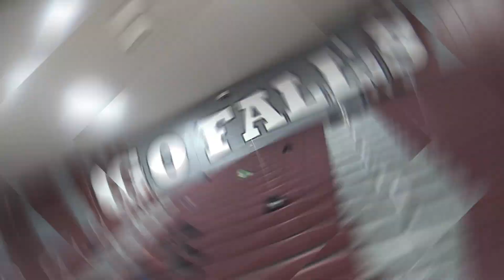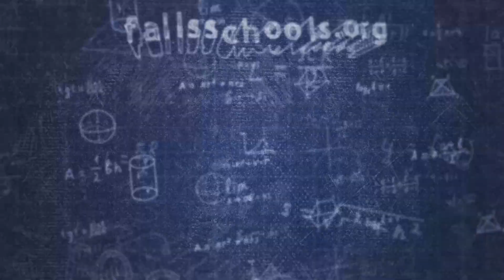Focus on the Falls: Season 3 Episode 9 - Theater & Drama Programs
Join Host John Mercure in the newest episode of Focus on the Falls as he talks with Chris Budish the MFHS TD & Falls Patio Players board member along with 3 MFHS students Cole Bugiel, Gigi Carlino and Ginger Foster who are all apart of the Theater & Drama Programs! In today's episode we're talking drama and why it's important in our schools and community!

-Falls Cable Access